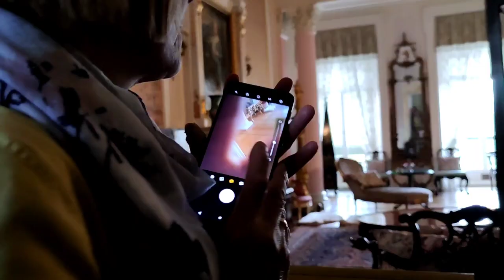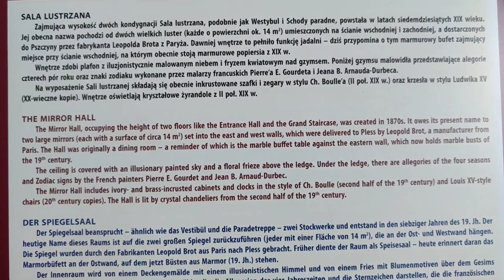amazing castle in Pszczyna/NFV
A masonry castle was constructed in Pszczyna only in 15th century